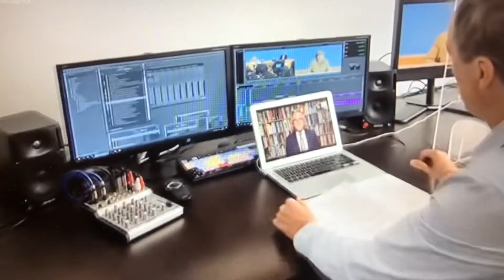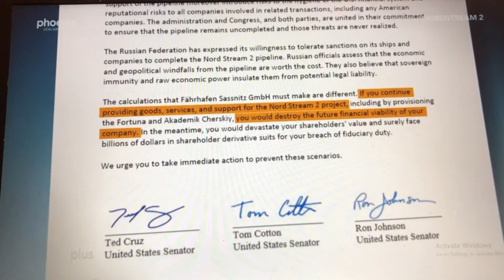Nord stream II: OTAN contra alemania y economía de Europa. Polonia ,USA contra Europa.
Nord stream II: OTAN contra alemania y economía de Europa.